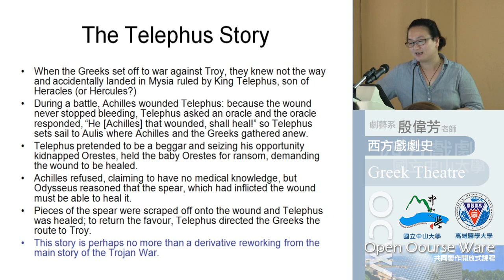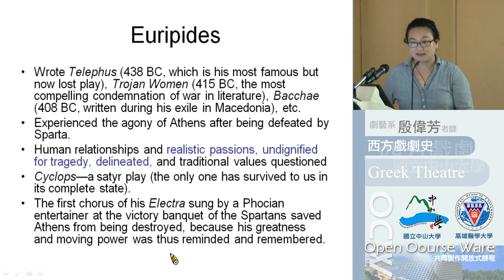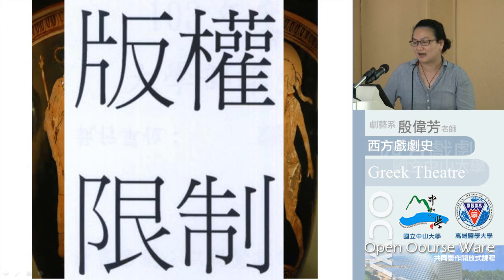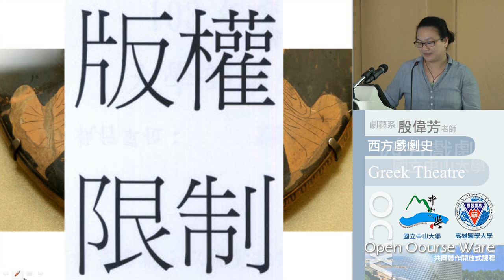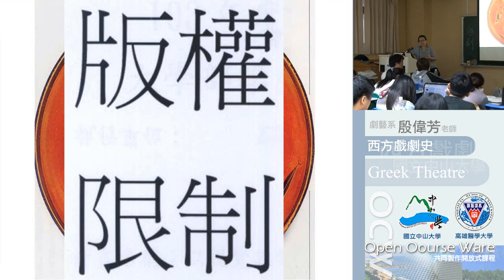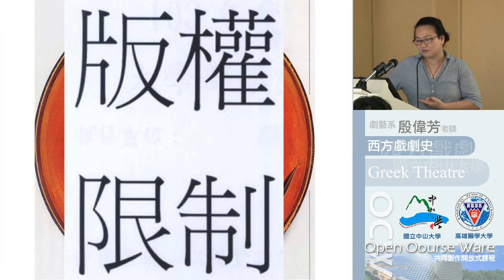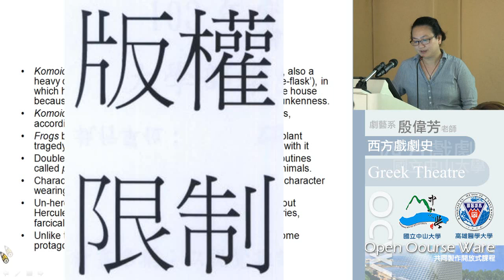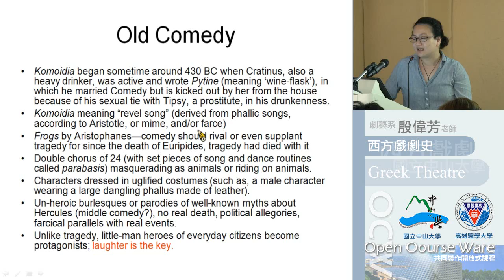《國立中山大學開放式課程》西洋戲劇史(1021)-20131003-2